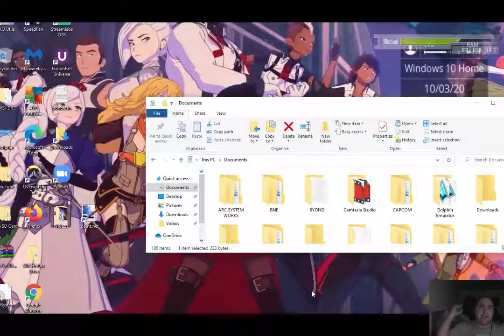Yashahime Half Demon Princess Opening And Ending Live Reaction: VERY CATCHY SONGS AND CLEAN VISUALS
REALLY ENJOYED THE OPENING AND ENDING VISUALS WERE CLEAN AND REALLY GETS TO SHOW YOU WHAT WERE IN FOR WITH THESE NEW CHARACTERS EVEN THOUGH THE OPEN COULD HAVE HAD SOME MORE ACTION BUT I CAN SE WHAT THERE GOING FOR